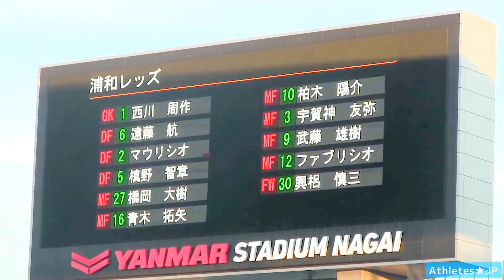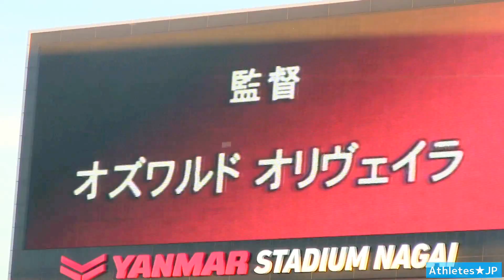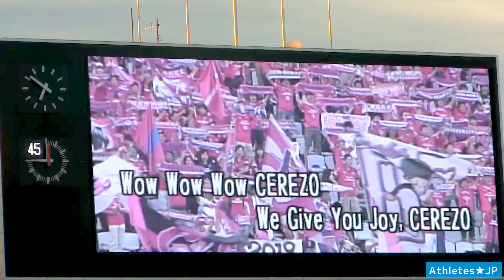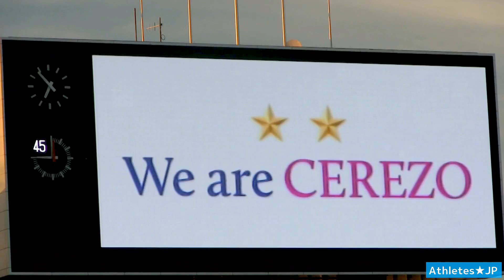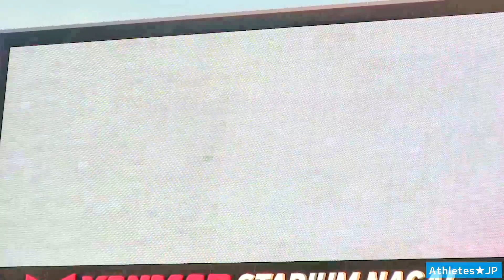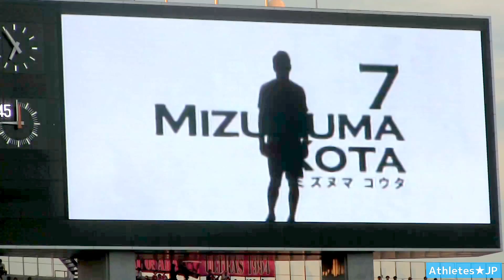セレッソ大阪 vs 浦和レッズ・選手紹介！遠藤航ベルギー移籍ラストマッチ！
ロシアワールドカップ終了後のヤンマースタジアム長居での試合です。サッカー日本代表・イニエスタ神戸入団で沸き立つJリーグ。清武弘嗣・山口蛍・柿谷曜一朗・杉本健勇・水沼宏太・高木　俊幸・槙野智章・遠藤航。

DF 2 松田　陸
DF 14 丸橋　祐介
DF 15 木本　恭生
DF 22 マテイ　ヨニッチ
MF 6 山口　蛍
MF 11 ソウザ
MF 17 福満　隆貴
MF 24 山村　和也
FW 9 杉本　健勇
FW 13 高木　俊幸

DF 5 田中　裕介
MF 26 秋山　大地
MF 32 田中　亜土夢
MF 7 水沼　宏太
FW 18 ヤン　ドンヒョン

監督
尹　晶煥

浦和レッズ

DF 6 遠藤　航
DF 2 マウリシオ
DF 5 槙野　智章
MF 27 橋岡　大樹
MF 16 青木　拓矢
MF 10 柏木　陽介
MF 3 宇賀神　友弥
MF 9 武藤　雄樹
MF 12 ファブリシオ

GK 28 福島　春樹
DF 26 荻原　拓也
DF 31 岩波　拓也
MF 11 マルティノス
MF 22 阿部　勇樹
MF 38 菊池　大介
FW 20 李　忠成
監督
オズワルド　オリヴェイラ

【久保建英】圧倒的存在感！華麗なる練習！セレッソ大阪vs FC東京